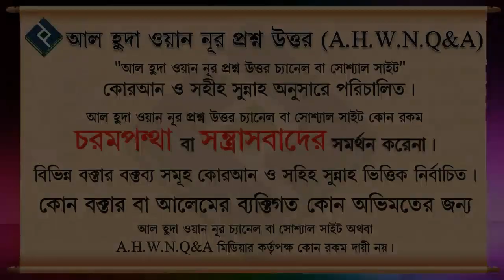কেয়ামতের দিন আল্লাহ কোন সাত শ্রেনীর ব্যাক্তিকে তার আরশের ছায়ায় আশ্রয় দিবেন ᴴᴰ┇শাইখ মোহাম্মাদ রাশীদ আ